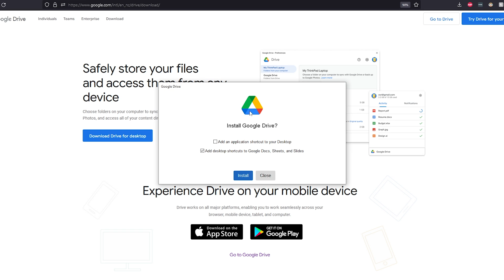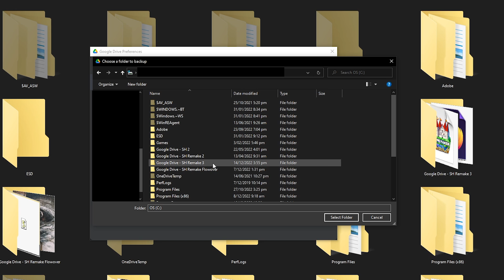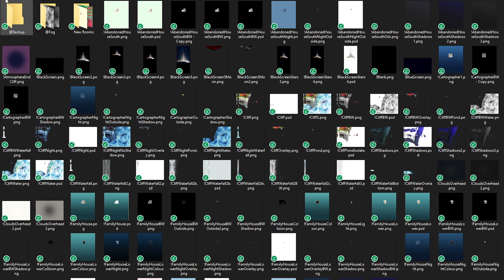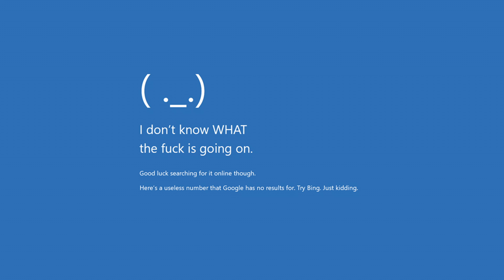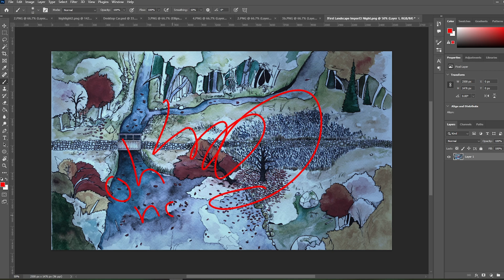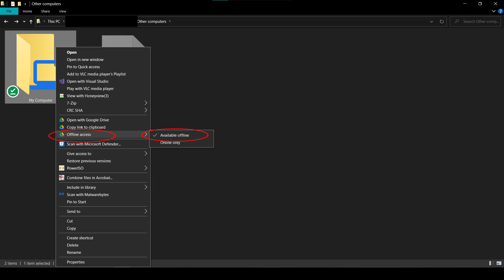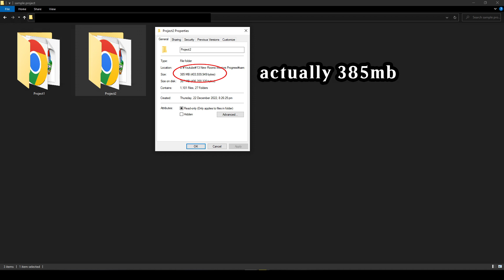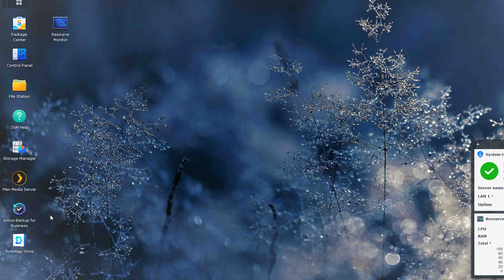Please Cloud Back-up your RPG Maker MV & MZ Projects!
Happy Holidays!

Drive for Desktop download link (NZ region, think it redirects to your region.)

Timestamps
0:00 - Intro
1:39 - Google Drive Syncing Tutorial
4:29 - Tips and extra notes